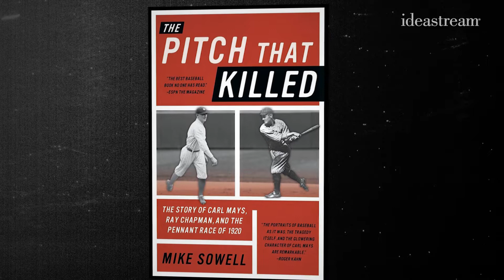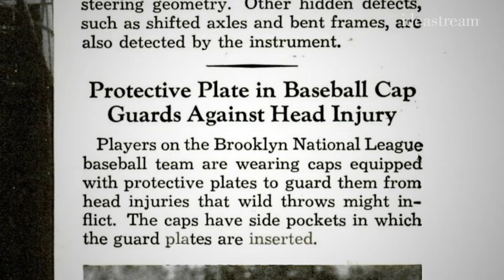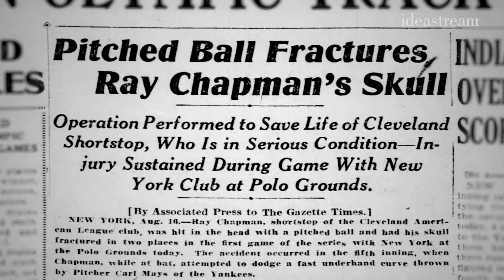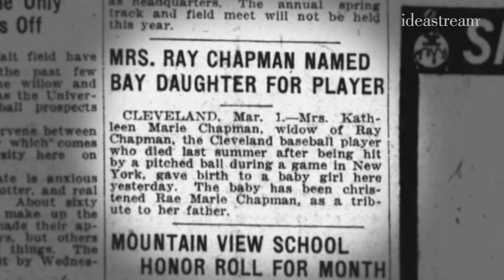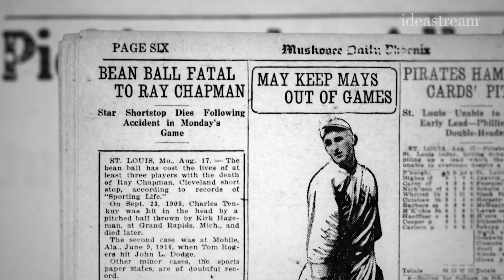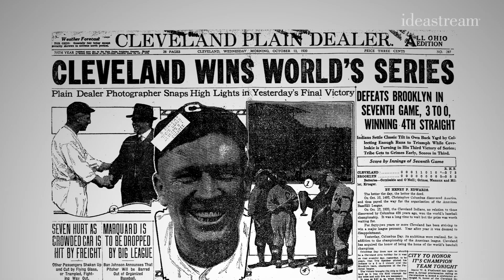Remembering Cleveland's Ray Chapman, Major League Baseball's Lone Fatality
Cleveland Indians batter Ray Chapman died after being struck by a ball thrown by Yankees pitcher Carl Mays. The fatal pitch set in motion a tragic series of events that would claim more than one victim.